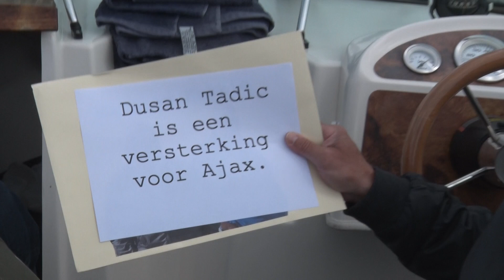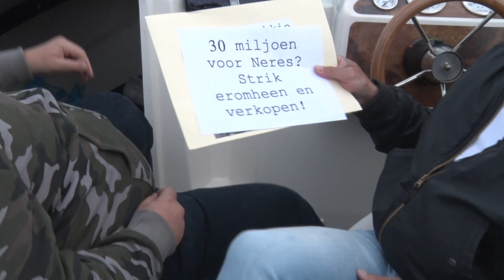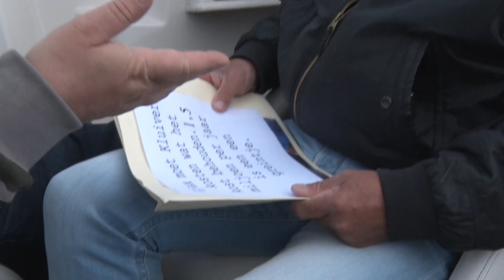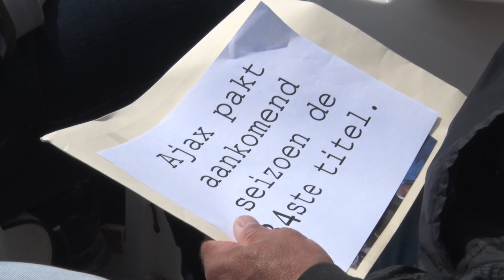Kale & Kokkie kijken vooruit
Dat het afgelopen seizoen van Ajax dramatisch was, zijn Kale & Kokkie het wel over eens. Daarom is het tijd om op de boot te kijken naar de toekomst van Ajax! De mannen bespreken alles wat voor ajax nodig is om volgend seizoen te knallen.